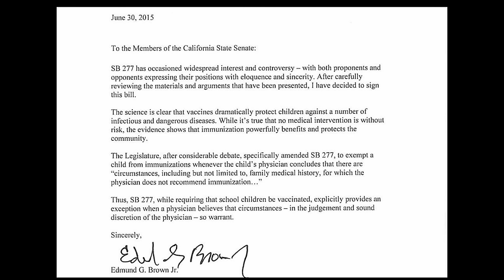Joshua Coleman on Pat Walsh show on KFBK June 30th, 2015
Joshua Coleman talks about the opposition to SB277 on the Pat Walsh Show on KFBK on June 30,  2015.  Photography by Jeff Gros.  Cameras and editing by Joshua Coleman.